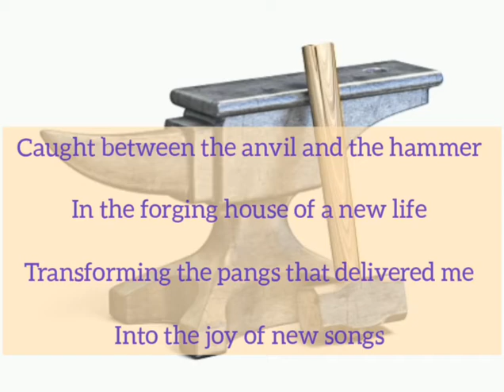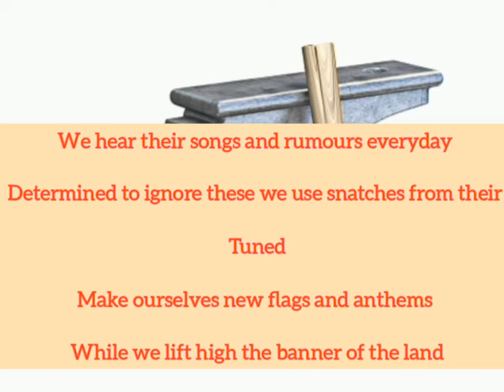The Anvil And The Hammer - Kofi Awoonor